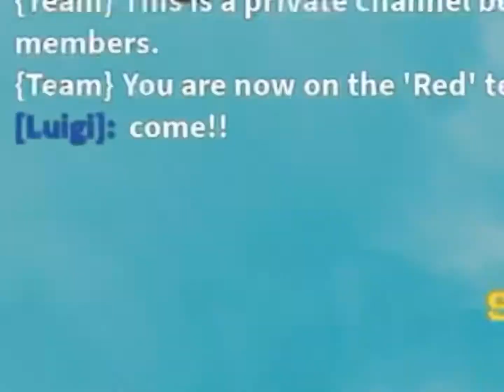Roblox Bedwars 2v2 Competition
Today, me, Raa76, Raa77 and edollli did the most craziest Roblox 2v2 Bedwars competition, This is really insane, WHO WILL WIN?!

raa captain: * Link not found *